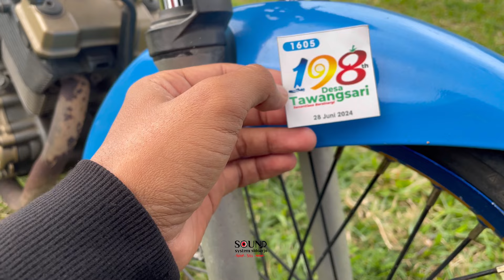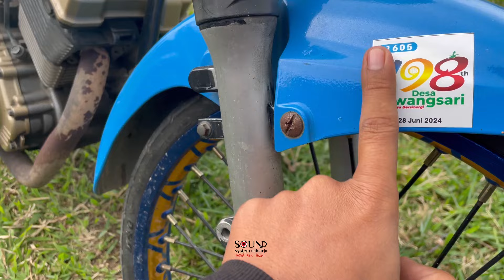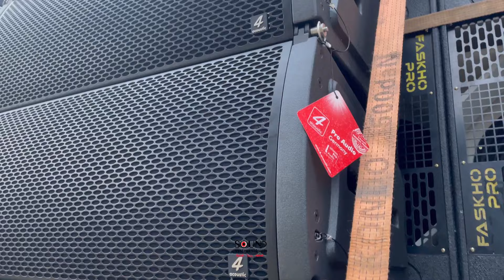CEK SOUND KARNAVAL TAWANGSARI PUJON BERTEMU PARATHEL PUSAT||FASKHO PRO AUDIO BLITAR🔥